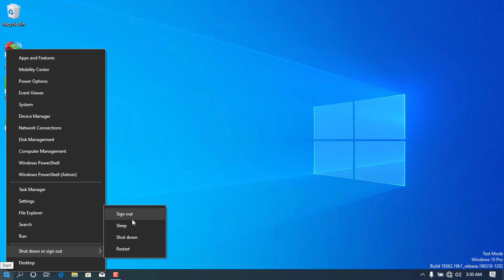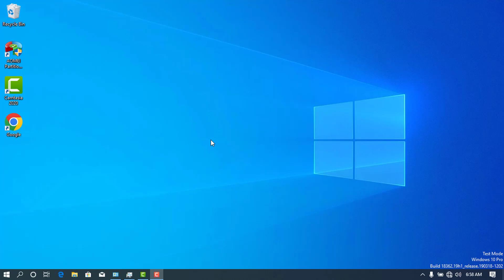Enable Hibernate Mode in Windows: A Step-by-Step Guide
Use our step-by-step instructions to unleash the power of Windows' hibernate mode! Find out how to turn on hibernate mode to quickly start your system and save your work efficiently. Regardless of your level of experience with Windows, this lesson includes all the information you want. Watch now and make the most of Windows by making regular use of this useful feature. Turn on hibernation mode now to avoid missing anything!